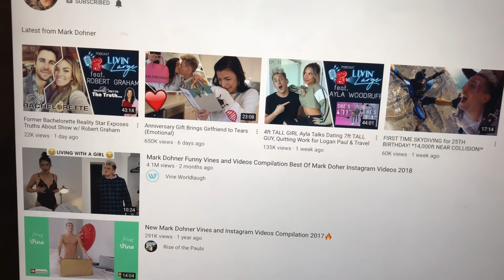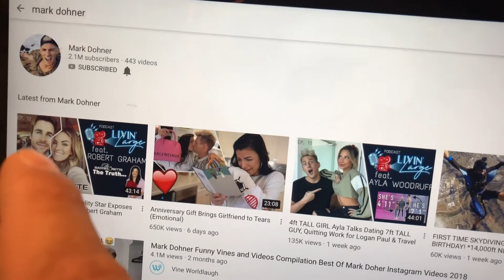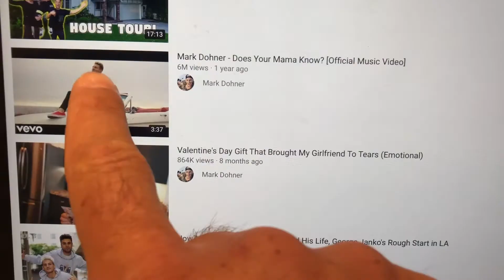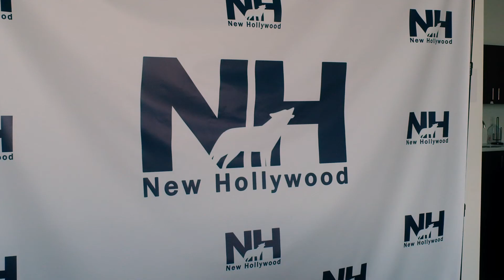Meet my friend Mark Dohner - PART 1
Here is PART 1 of my multi-part series from behind the scenes of my time spent this epic individual.